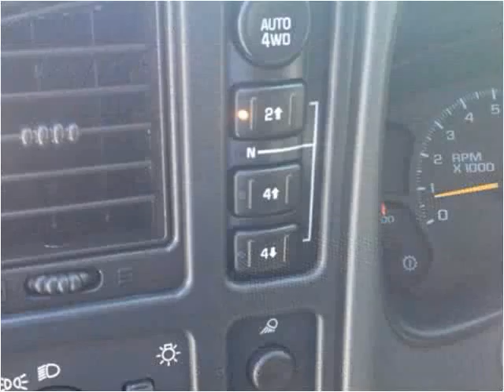2004 GMC Sierra 2500 Used Cars Hampton Falls NH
This 2004 GMC Sierra 2500 is available from Seacoast Wholesale.